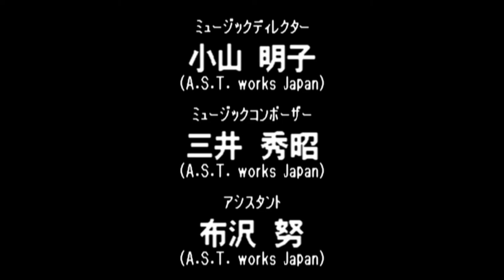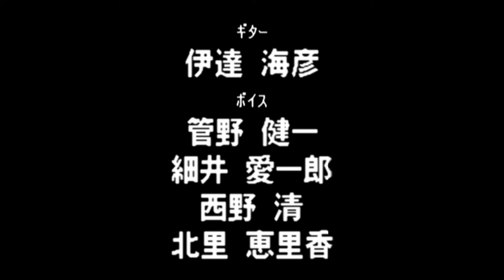Virtual Pro Wrestling 64 N64 - NWGP Heavyweight Championship Title - Masahito Kakihara (1080p/60fps)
1:33 - Shiro Koshinaka

5:45 - Kensuke Sasaki

8:31 - Tatsumi Fujinami

15:16 - Masahiro Chono

21:07 - Hiroyoshi Tenzan

26:27 - Junji Hirata

30:58 - Riki Choshu

34:17 - Antonio Inoki

39:58 - Credits